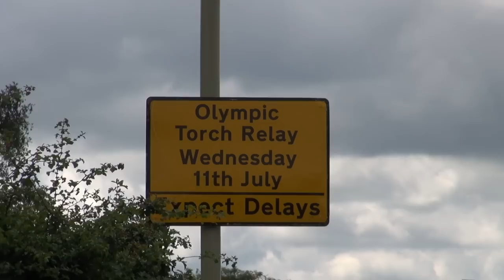Olympic Torch Relay in Basingstoke, 11 July 2012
The Olympic Torch Relay comes to Basingstoke, Hampshire on 11 July 2012.
Be sure to visit the nearby rural town of Whitchurch, Hampshire to see some sporty, decorated bollards!

Torchbearer shown in this video: Dr Ethan Bergman from Ellensburg, WA, USA (nominated by Coca-Cola,